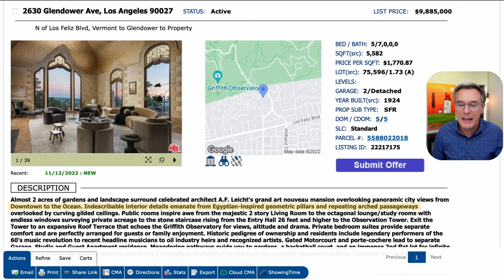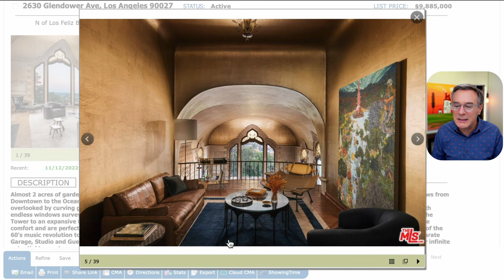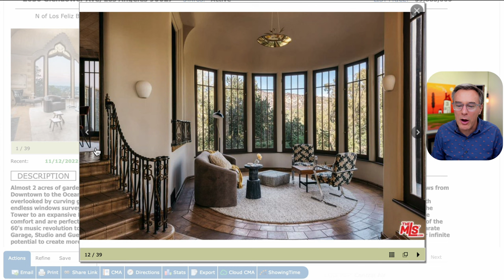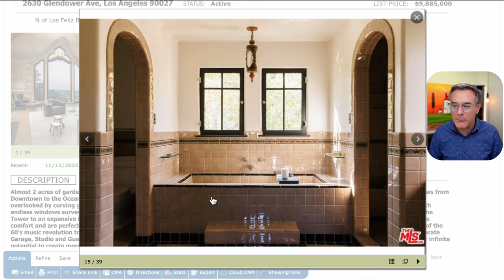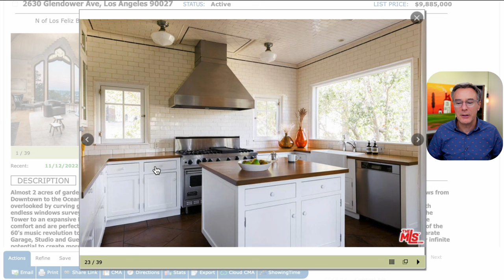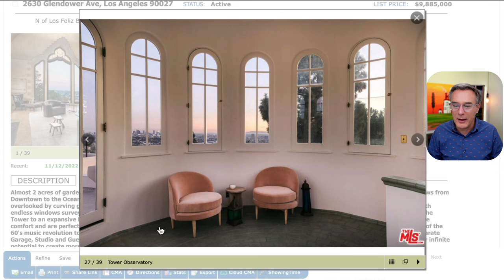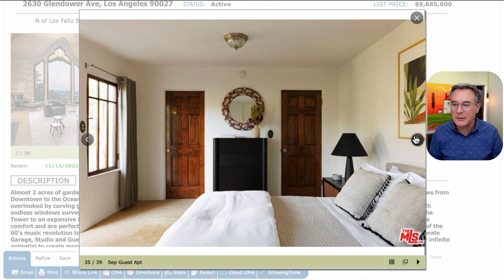Inside a 1920's Art Nouveau Castle in Los Feliz, California! | Realtor Reacts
Take a look inside an incredible 1924 Art Nouveau Castle in Los Feliz, California. Designed by famed architect A.F. Leicht, once owned by Flea from the Red Hot Chili Peppers and past tenants such as Bob Dylan and Andy Warhol. Realtor Reactions with David Ivkovic.

With stunning views of Downtown LA and Griffith Observatory, this 1920's era home features a 26 feet entry, guest house, basketball court and observation tower.

Property Details:
List Price: $9,885,000
5 Bedrooms, 7 Bathrooms
5582 sqft
1.73 acre lot

Property address: 2630 Glendower Ave, Los Angeles CA, 90027

@LA Real Estate with David Ivkovic

LA’s Coolest Homes with David Ivkovic from Keller Williams Realty.

Property listed by: Ernie Carswell and Daria Greenbaum with Douglas Elliman